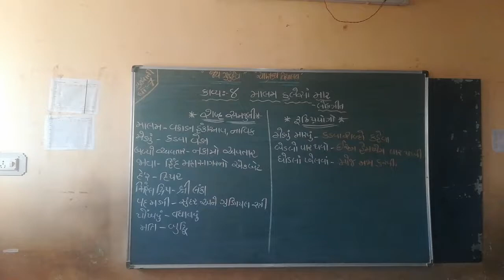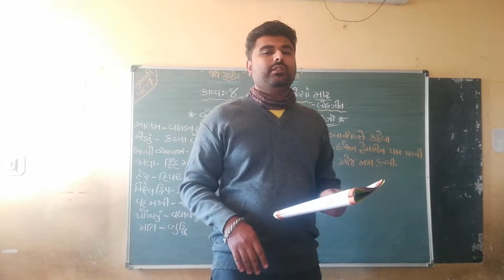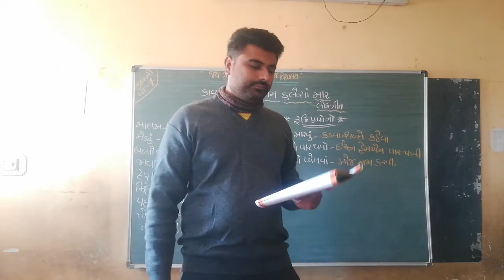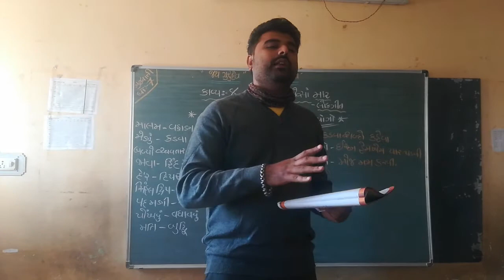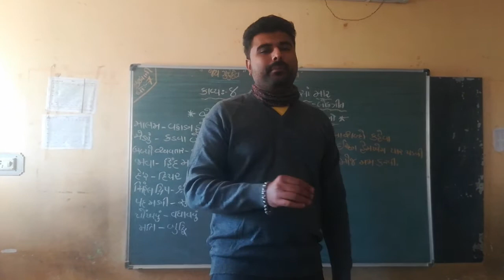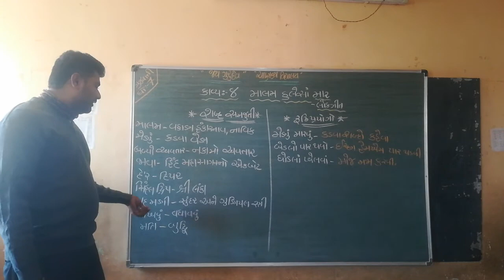std 7 ગુજરાતી કાવ્ય 8 માલમ હલેસાં માર 1 2